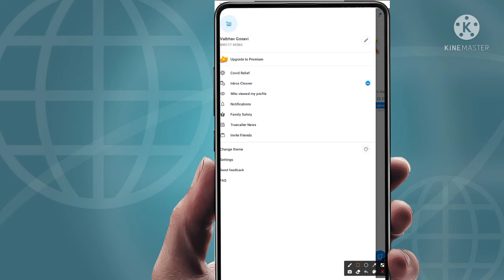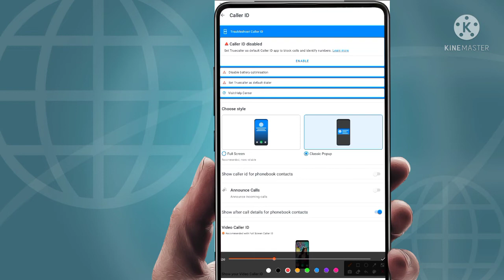How To Enable Truecaller Full Screen Caller ID For Android Phone